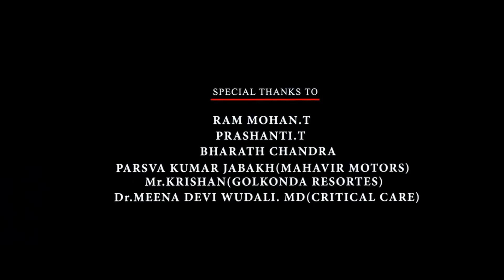Gaddalakonda Ganesh Hindi Dubbed Movie 1080p Full HD Facts | Varun Tej, Atharvaa, Pooja Hegde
Watch the full video to get interesting facts, Hindi Dubbed Version Update, detailed review, Lifetime Box-Office Collection and, deep story Analysis & Explanation about the Telugu Language action comedy film Gaddalakonda Ganesh.